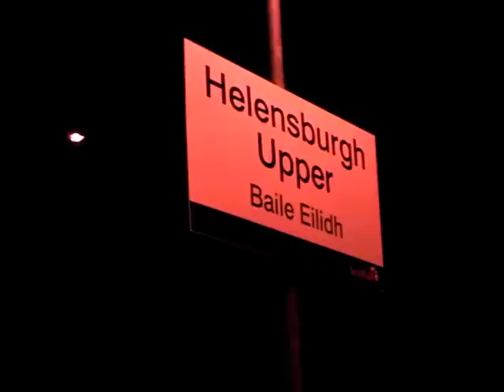The Great Marquess storms past Craigendoran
K4 No. 61994 "The Great Marquess" is seen about to join the West Highland Line at Craigendoran Junction on the "West Highlander" railtour to Fort William and Mallaig, just as daylight was breaking.  The K4 is preceeded by 67004 on the northbound Caledonian Sleeper at Helensburgh Upper.  Also seen are a few SPT class 320s on local services at Craigendoran and Dumbarton, passing 47760, which ran light to stable at dumbarton Central as a standby loco for the steam special.

Camera used: Panasonic SDR-S26